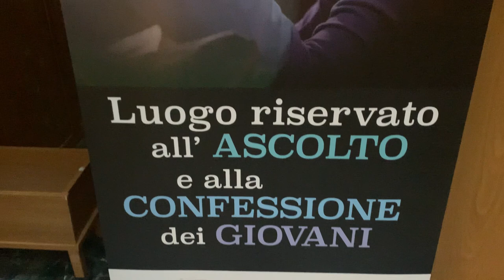Il racconto della Crocifissione di Padre Pio